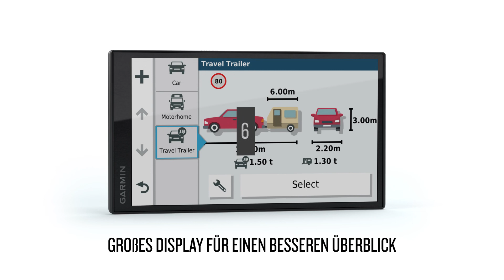Camper 780 - GPS-Navi für deine Campingabenteuer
Entdecke einen Campingplatz nach dem Anderen mit dem Camper 780. Lass dich mit der fahrzeugspezifischen Routenführung auf dem rahmenlosen 6,95-Zoll-Display und den Hinweisen zu Gefällen, Steigungen, scharfen Kurven und mehr, sicher ans Ziel bringen. Und mit den Camper POIs von ACSI, NKC und Trailer‘s Park kannst du jederzeit einen angemessenen Zwischenstopp einlegen.